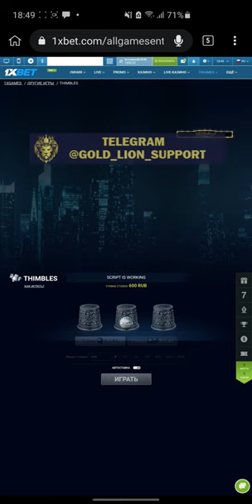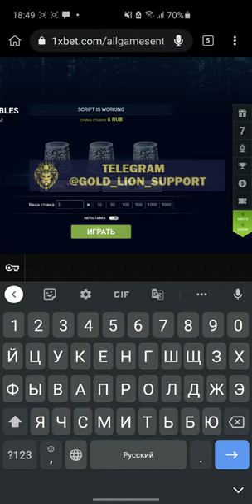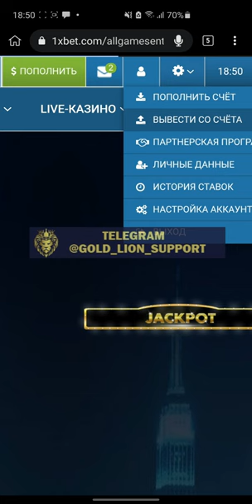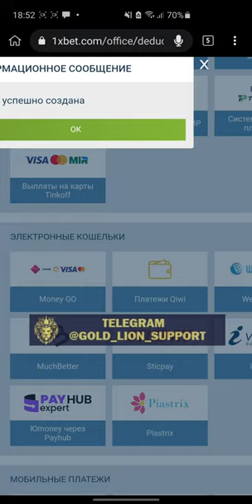Thimbles hack Mobile 2023 1xbet